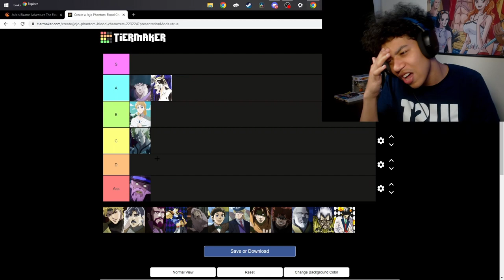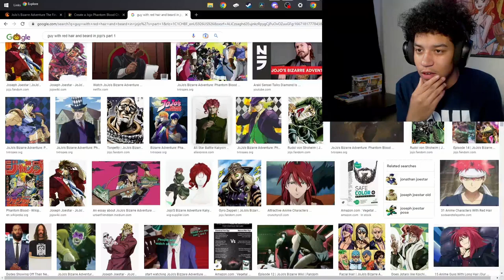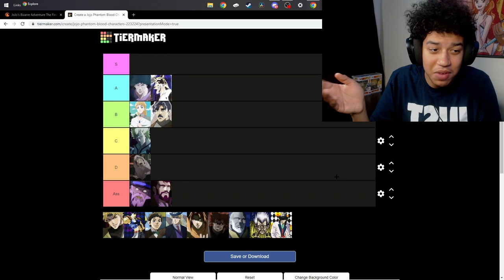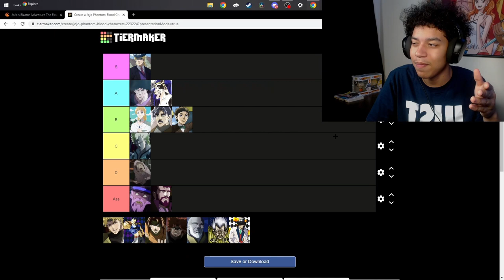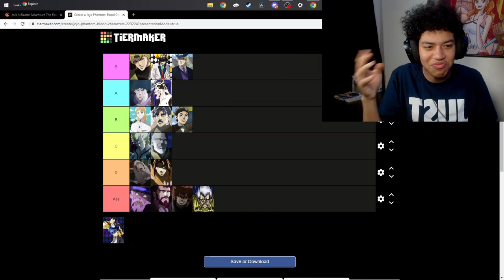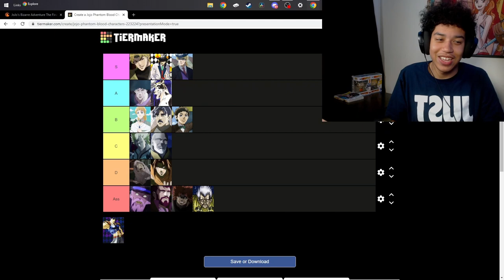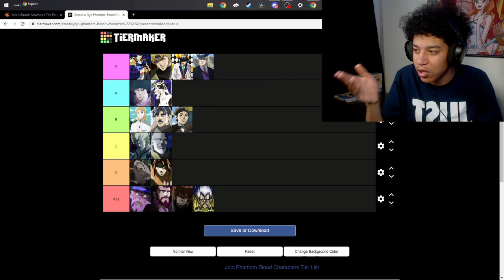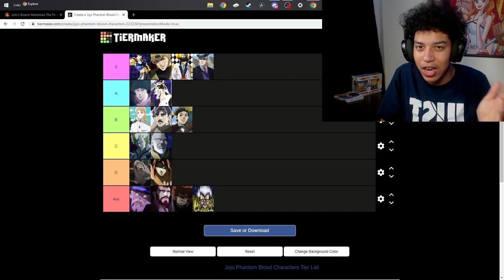JoJo's HATER Ranks Every Part 1 Chracter! (JoJo's Bizarre Adventure Part 1 Tier List)